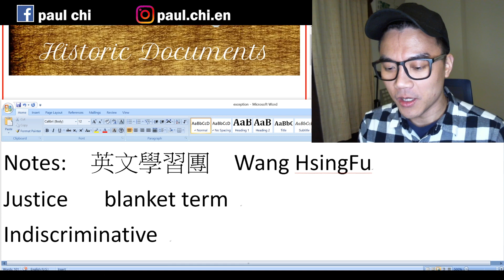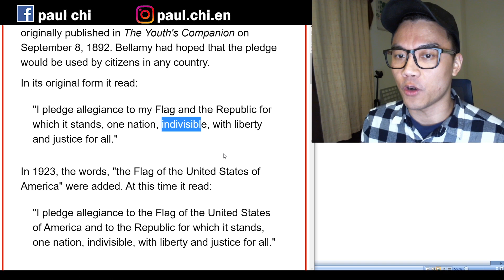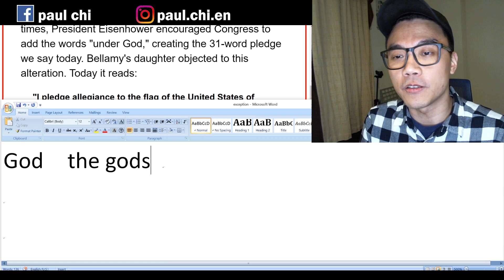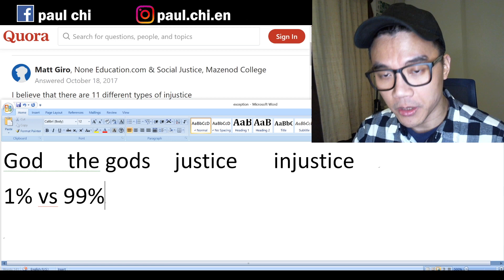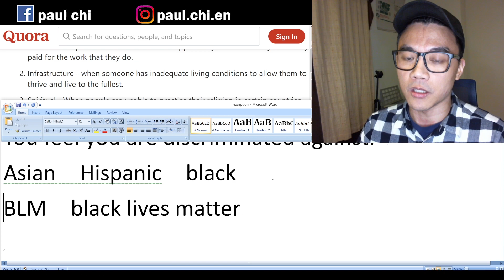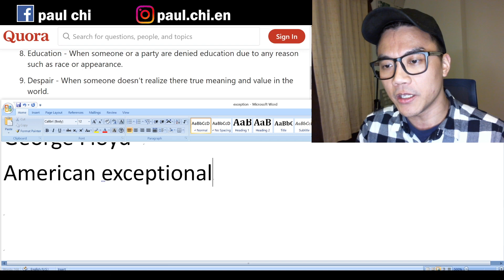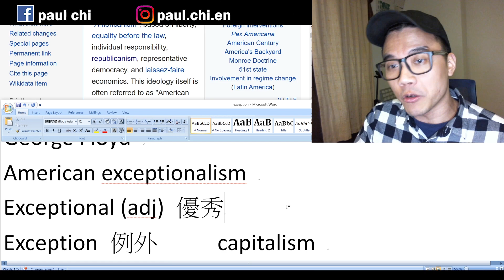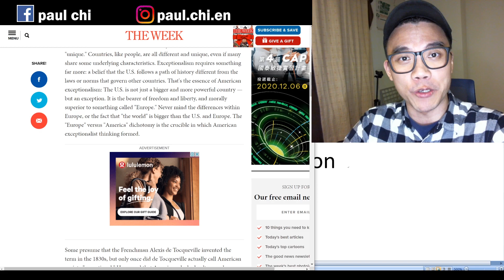【免費英文課 episode 61】justice? 正義?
週一到週五更新的免費英文課，這裡是筆記，歡迎複製抓去：

Notes:  英文學習團  Wang HsingFu

Just / only   I am just a person.
            I am a just person.
Justice   blanket term
Judge (v) (n)   Supreme court justice
Indiscriminative
DOJ    department of justice
League of Justice
the separation of church and state
God  the gods  justice   injustice
1% vs 99%  occupy wall street
Basic necessities    LGBTQIA
You feel you are discriminated against.
Asian  Hispanic  black
BLM  black lives matter
Police brutality     incarceration
George Floyd
American exceptionalism
Exceptional (adj) 優秀
Exception 例外     capitalism
World police   foreign affair

資料來源:
The Myth of American Exceptionalism – Foreign Policy

What, exactly, is 'American exceptionalism'? (theweek.com)

Who will Biden bomb first? - UnHerd

American exceptionalism - Wikipedia

What are the types of social injustice? What are some examples? - Quora

Navigating race and injustice in America’s middle class (brookings.edu)